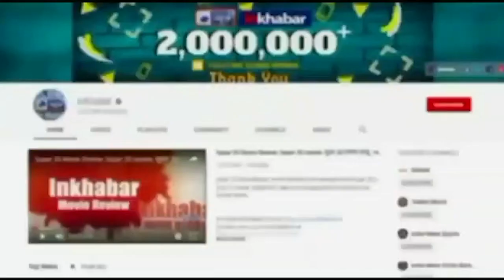Corona Virus In india: भारत में लगातार दूसरे दिन कोरोना के 2000 से ज्यादा मामले, 56 लोगों की हुई मौत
में कोरोना के मामले तेजी से बढ़ने लगे हैं. पिछले 24 घंटे में भारत में कोरोना के 2,380 केस सामने आए हैं. इससे पहले मंगलवार को कोरोना के 2067 और सोमवार को 1247 केस मिले थे. बताया जा रहा है कि भारत में डेली पॉजिटिविटी रेट 0.53% हो गया है. वहीं, वीकली पॉजिटिविटी रेट 0.43% है. देश में पिछले 24 घंटे में 449114 टेस्ट किए गए हैं. इनमें से 2,380 लोग पॉजिटिव मिले हैं. भारत में पिछले 24 घंटों में कोरोना वायरस के 2,380 नए मामले सामने आए हैं. जबकि 1231 लोग डिस्चार्ज हुए हैं और 56 लोगों की कोरोना से मौत हुई है.